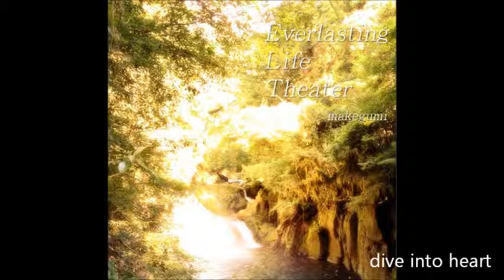dive into heart - makegumi